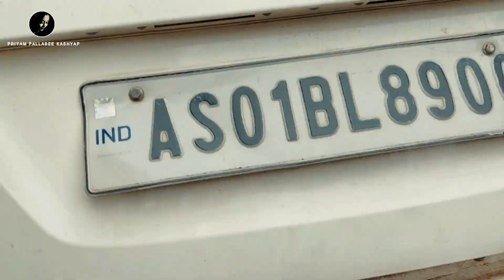Family Picnic || Exploring Karbi Anglong || Priyam Pallabee VLOG || Vreegu Kashyap Hometown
Hello everyone, sorry for the delay but my 2nd VLOG in Diphu is out so check it out and explore the beauty of Diphu.

Lots of love to Diphu and people of Diphu, always a pleasure to visit such a beautiful place.

• Check out Mamaearth's Relaunched Onion Range:-

•Editing / mixing

•Song credit

Name - Manujoni Main
Singer - Vreegu Kashyap